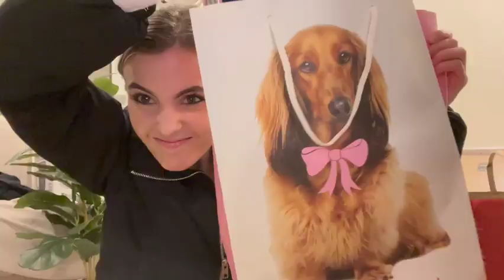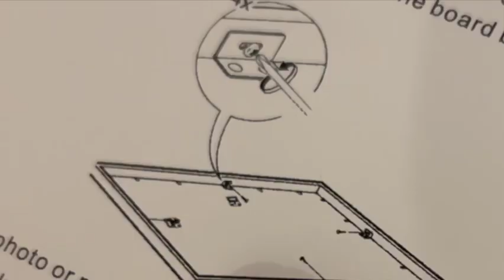DAY IN MY LIFE... Kmart, Cotton On, SHEIN, Peter Alexander HAUL!!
Enjoy the ABsssolute chaos xx